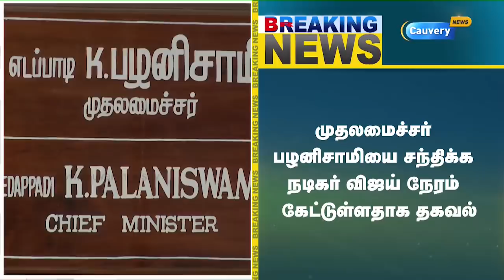ரசிகர்கள் மீது வழக்கு பதிவு-முதலமைச்சரை சந்திக்கிறார் நடிகர் விஜய்